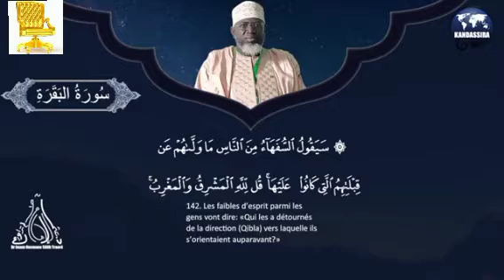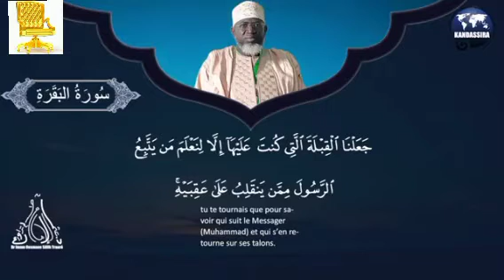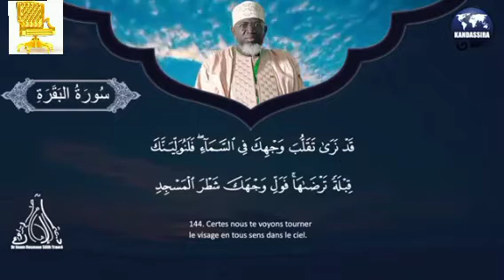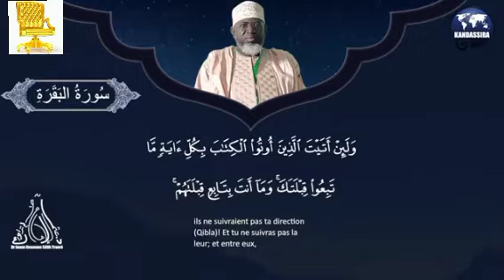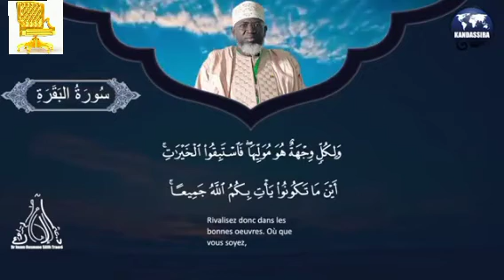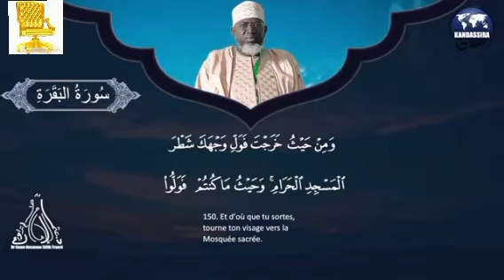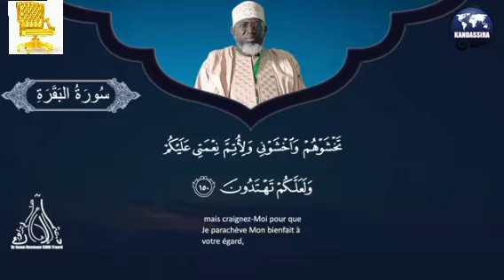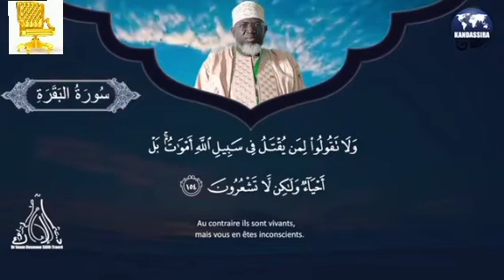Tafsir Interprétation du coran 002_Al_Baqara 《142 á 157》Dr : Imam Ousmane Sôlih Traoré